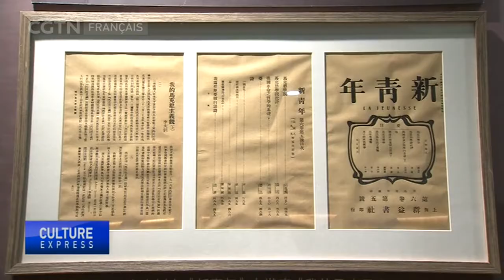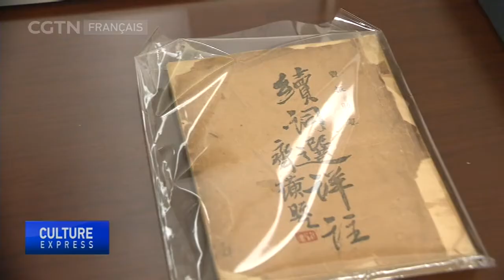Beijing lance une exposition sur la vie du révolutionnaire Li Dazhao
A Beijing, de nombreuses activités sont organisées avant le 100e anniversaire du Parti communiste chinois, en juillet. Parmi elles, une exposition sur la vie du révolutionnaire Li Dazhao.